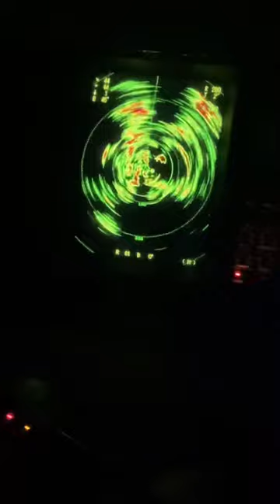Vlog #2 Caught Bilong-bilong(Moonfish) fish using sonar in Negros Oriental | RR Fishing